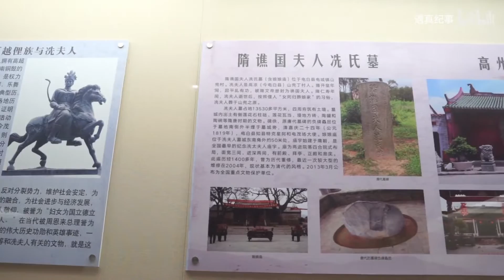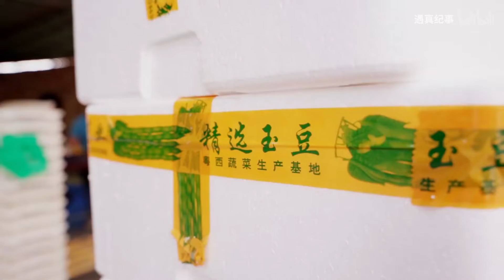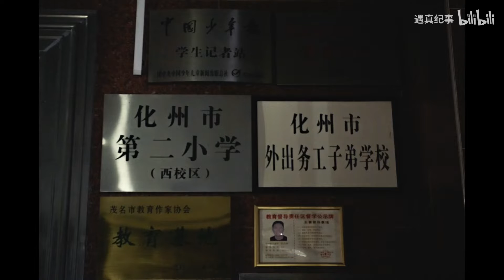过年了，你回茂名了吗？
我们发过一期茂名的视频，《茂名说：你想回来吗？》评论区太多太多茂名人表达自己最真实的想法，作为广东人口流出第一的城市，我们这次实地来到茂名，看看那里的人们回家了没？